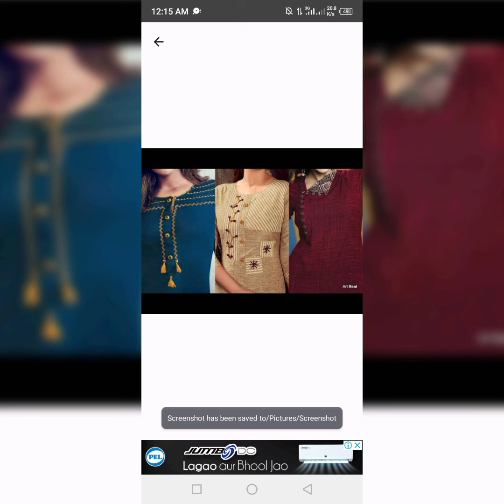40+ Very Stylish Kurti Neck Designs 2024 | Galay ke Design | New Neck Design 2024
40+ Very Stylish Kurti Neck Designs 2024 | Galay ke Design | New Neck Design 2024

Your searching:-